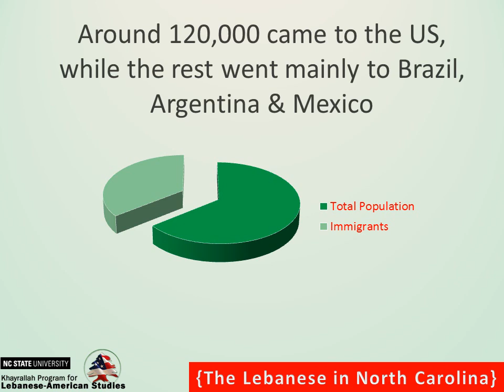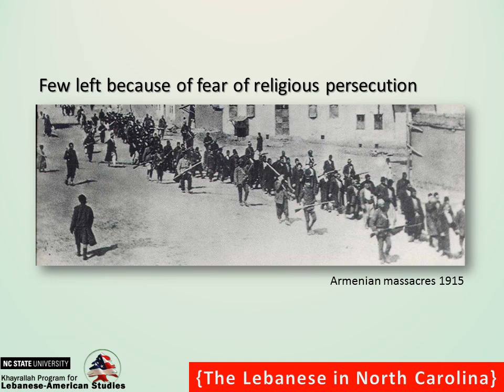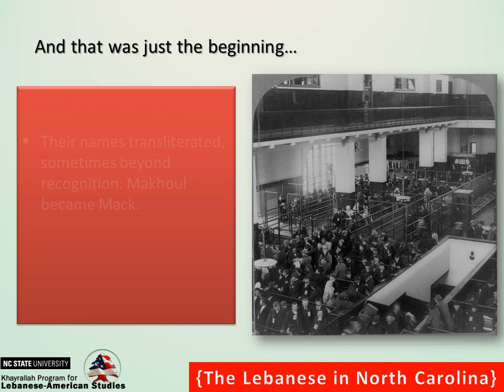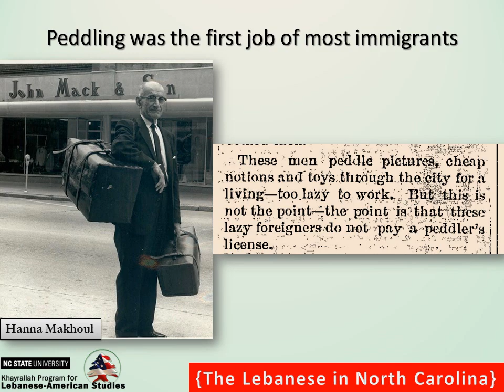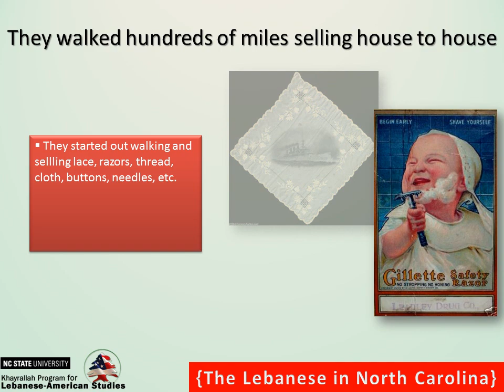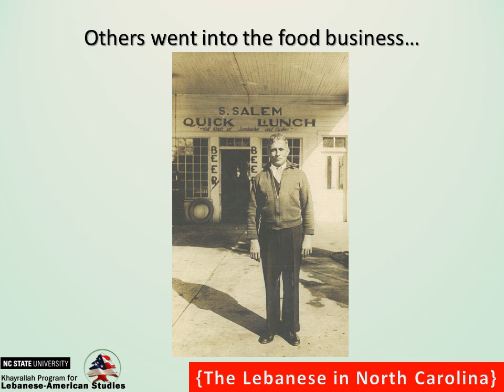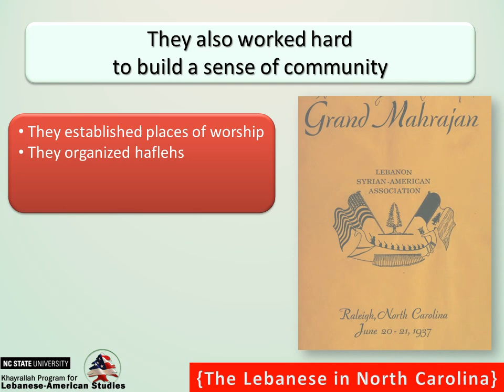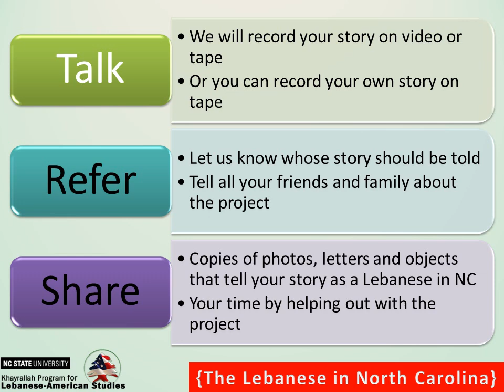Lebanese in North Carolina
Introduction to the history of Lebanese immigrants in North Carolina.